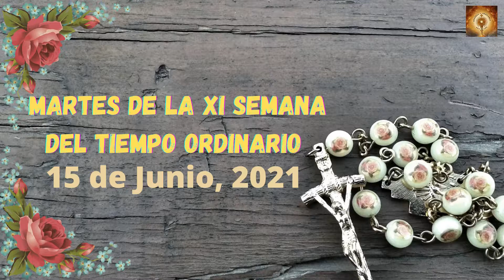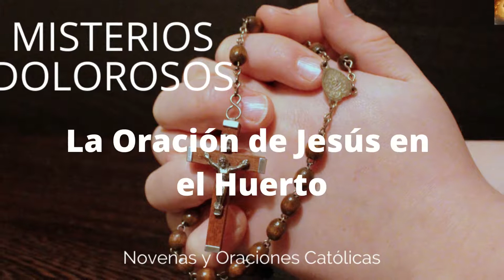Santo Rosario de Hoy Martes 15 de Junio 2021 Misterios Dolorosos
El Santo Rosario del día de hoy contiene los misterios gozosos correspondientes. Además, el día o celebración de la iglesia católica que corresponde al día de hoy.

El Santo Rosario de hoy también tiene una intención o petición por escrito para el día de hoy.